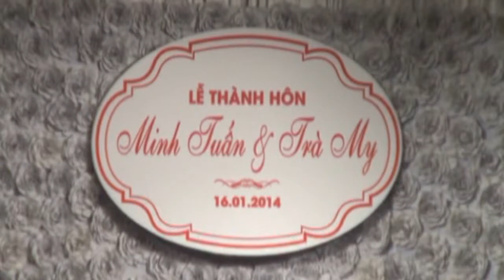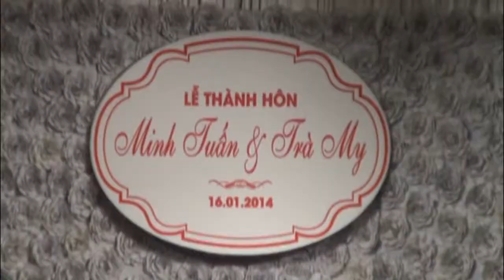PHAN III TIEC CUOI TAI KHACH SAN